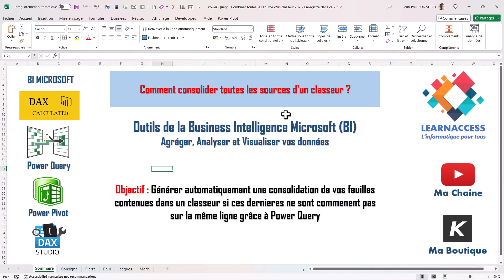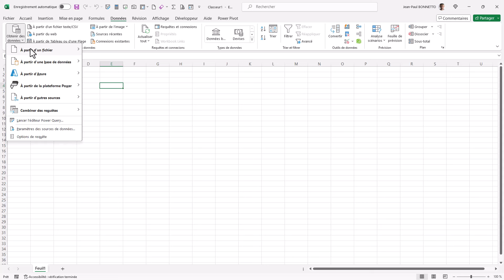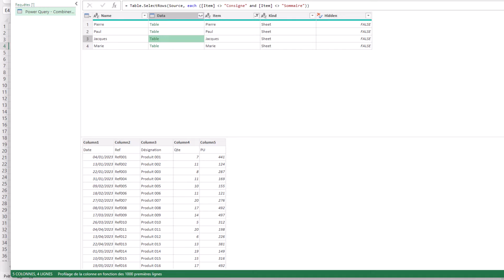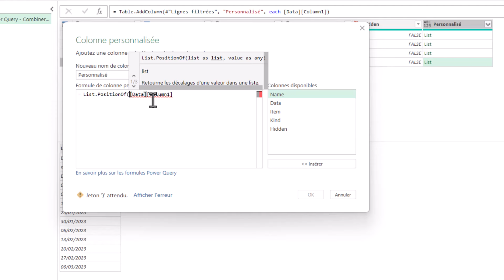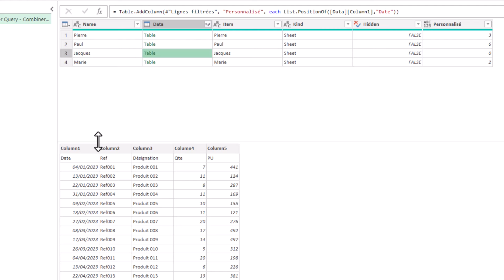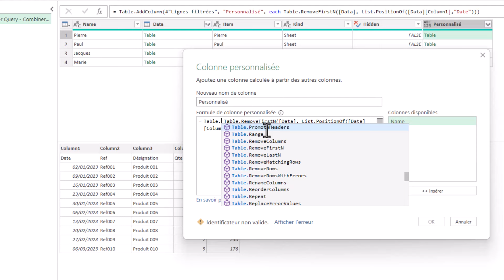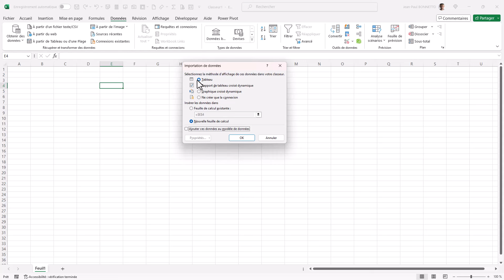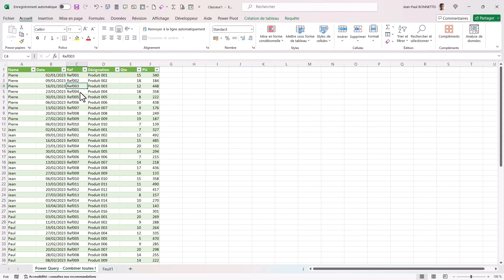Power Query - Comment combiner toutes les feuilles d'un classeur avec un décalage de lignes ?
Bonjour,

Vous allez découvrir comment il possible de consolider toutes les feuilles d"un classeur, quelques soit leur nombre et avec un décalage de ligne.
Avec quelques fonctions du langage M, il est possible de traiter ce genre difficulté de combinaison.

Bon visionnage.

- Pour se former aux outils bureautiques Excel, vous pouvez consulter ma boutique :
Learnaccess Formation.